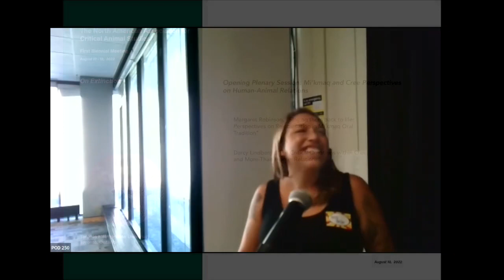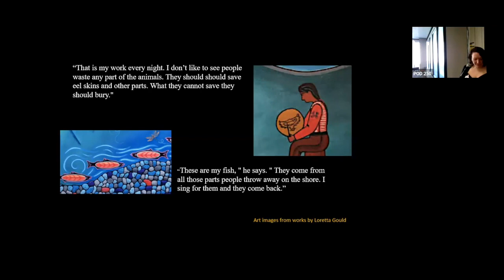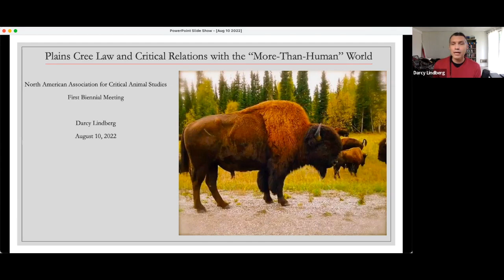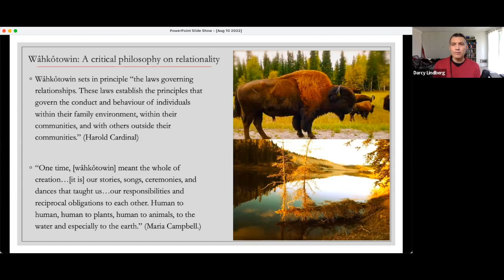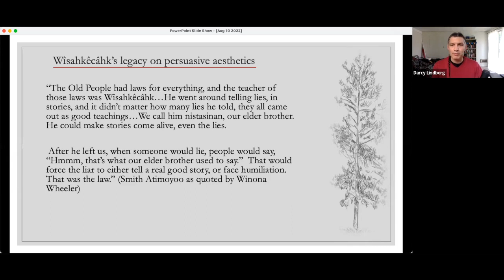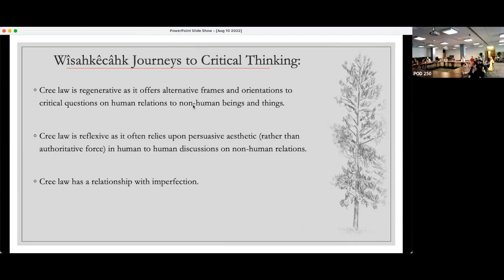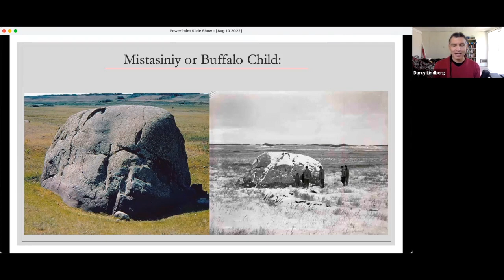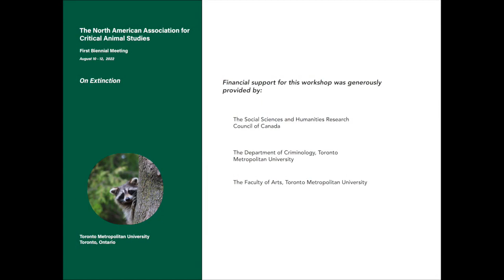Margaret Robinson & Darcy Lindberg: NAACAS Plenary Session (August 2022)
2:18-22:06
Margaret Robinson,"Singing them back to life: Perspectives on Reincarnation in
Mikmaq Oral Tradition"

23:51-57:57
Darcy Lindberg, "The Critical Questions within Cree and More-Than-Human
Relations"